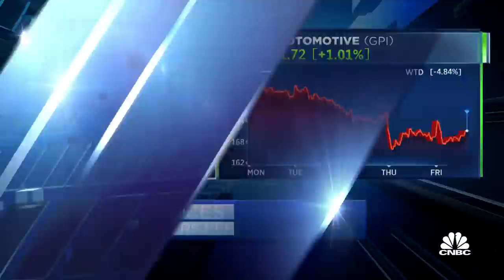Demand is outstripping supply so we have low inventory levels, says Group 1 Automotive CEO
Earl Hesterberg, Group 1 Automotive CEO, joins 'Power Lunch' to discuss the state of inventories in the autos market, what happens to cars that only need semiconductors before completion and where automotive prices from here.